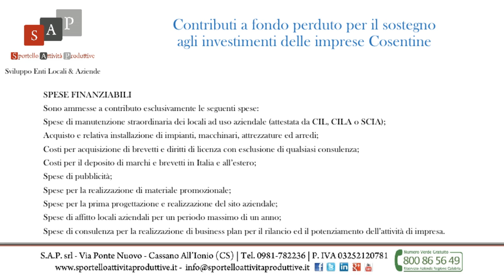Contributi a fondo perduto per il sostegno agli investimenti delle imprese Cosentine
Pubblicato, in preinformazione, un Bando per la concessione di contributi a fondo perduto per le spese di investimento alle imprese Cosentine.

Finalità
Il Bando intende supportare le imprese Cosentine che, nonostante la crisi in atto, hanno investito ed intendono investire per mantenere e/o migliorare, tramite la leva dell’innovazione, la loro capacità competitiva.

Beneficiari
Sono ammesse al beneficio le imprese di tutti i settori economici esercitate in forma individuale o collettiva  iscritte al Registro delle Imprese di Cosenza.

Spese ammissibili
Sono ammesse a contributo esclusivamente le seguenti spese:
- Spese di manutenzione straordinaria dei locali ad uso aziendale (attestata da CIL, CILA o SCIA);
- Acquisto e relativa installazione di impianti, macchinari, attrezzature ed arredi;
- Costi per acquisizione di brevetti e diritti di licenza con esclusione di qualsiasi consulenza;
- Costi per il deposito di marchi e brevetti in Italia e all’estero;
- Spese di pubblicità;
- Spese per la realizzazione di materiale promozionale;
- Spese per la prima progettazione e realizzazione del sito aziendale;
- Spese di affitto locali aziendali per un periodo massimo di un anno;
- Spese di consulenza per la realizzazione di business plan per il rilancio ed il potenziamento dell’attività di impresa.

Il contributo concedibile è pari al 100%, fino ad un massimo di € 5.000,00, delle spese effettuate ed è calcolato sulla base degli importi al netto dell’IVA delle fatture quietanzate.